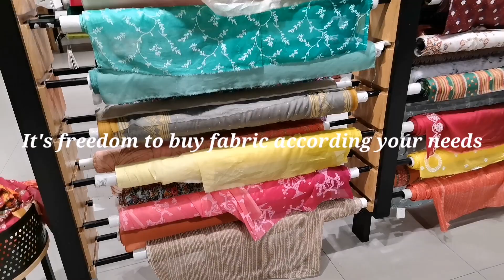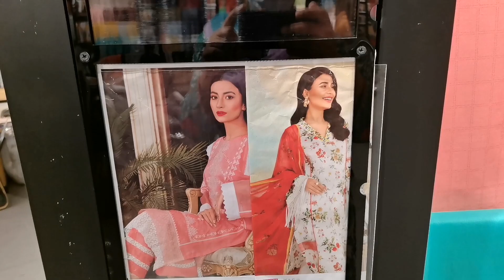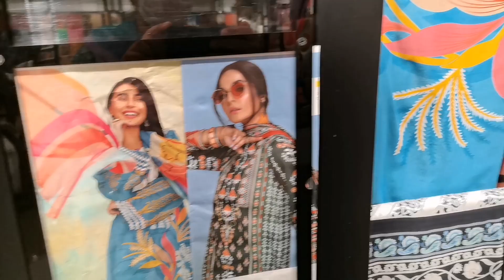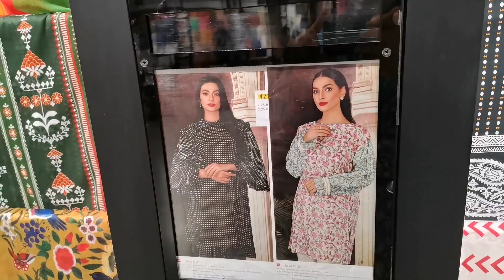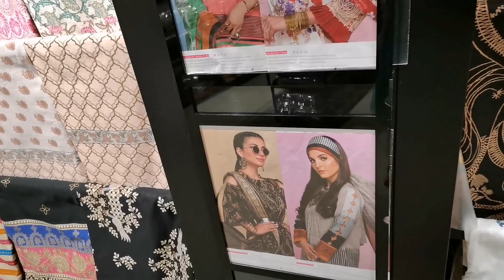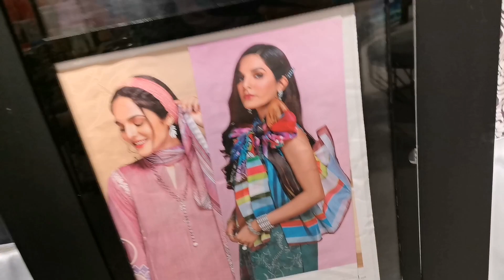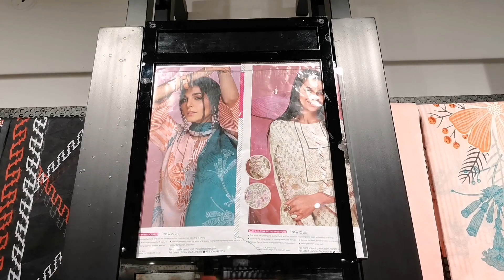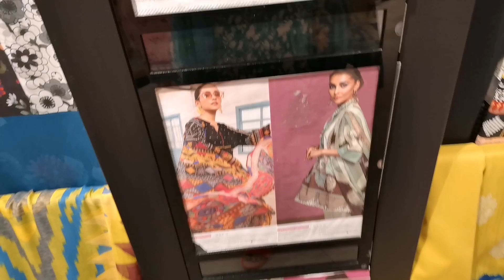Nishat Freedom to buy Summer Collection 2021